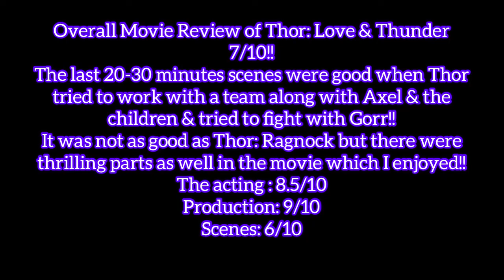Thor: Love & Thunder Movie Clips & Review 🎥!!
In this video, we’re showing movie clips & a movie review of Thor: Love & Thunder which was released in cinemas on the 8th July 2022.
Thor: Love and Thunder debuts in theaters on July 8, 2022. Review by Tom Jorgensen.

Thor: Love and Thunder is largely successful in honoring Thor's long journey towards self-actualization and rarely falters while keying into the crackling chemistry between leads Chris Hemsworth, Natalie Portman, and Tessa Thompson. It's essentially the MCU's first romantic comedy, and plays with those tropes in delightful ways. But while Thor and Jane's relationship is handled well, Love and Thunder is less deft -- and a lot safer than you'd expect -- in pushing the greater MCU story forward. Christian Bale's Gorr feels underutilized and Tessa Thompson's King Valkyrie takes a frustrating back seat, especially as the movie goes on. Taika Waititi's signature humor and visual style persist from Ragnarok, and are essential to buoying the movie through its cookie-cutter plot. With Hemsworth as enthusiastic an Asgardian as ever, Thor's future with both love and thunder are bright.